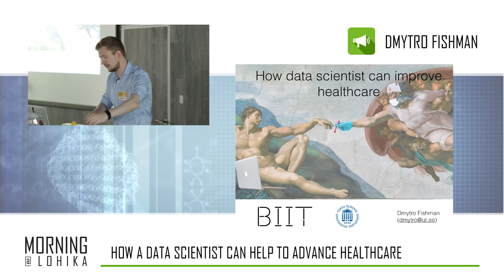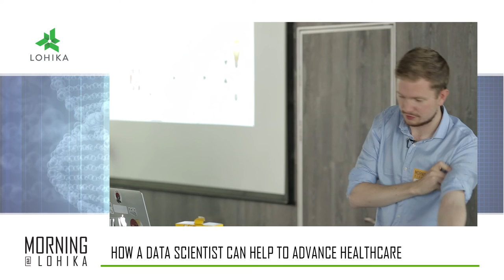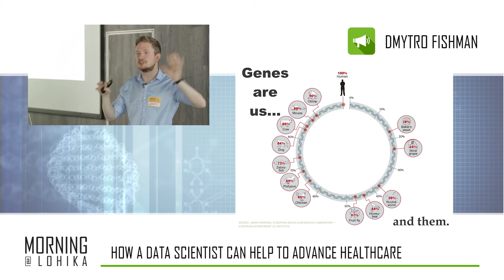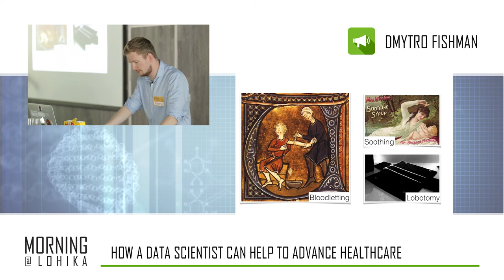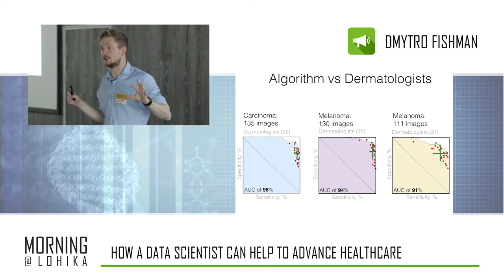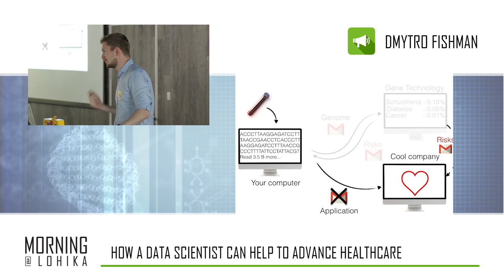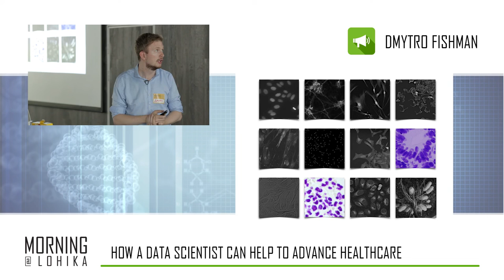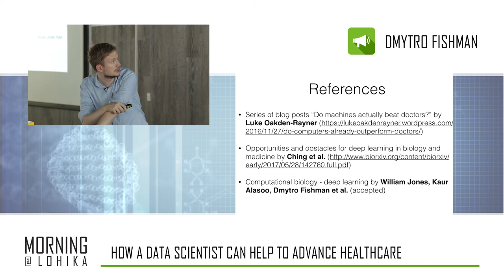BioInformatics Morning@Lohika |How a data scientist can help to advance healthcare by Dmytro Fishman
How a data scientist can help to advance healthcare by Dmytro Fishman

This talk will start with my personal story of how I ended up doing projects related to healthcare, medicine and biology. I will describe some relevant projects that I am part of along with data science methods that I use. Next, we will look into ways how one of the most famous AI methods - deep learning, can be used in medicine and biology. We will discuss its achievements, failures and perspectives in this field. At last we will discuss one of the successful applications of deep learning in biology that I am working on - detecting nuclei from microscopy images.